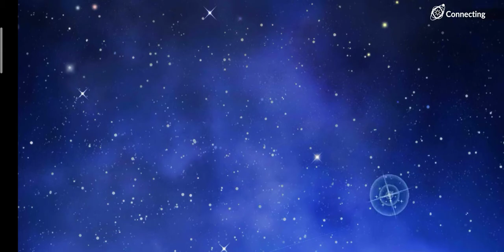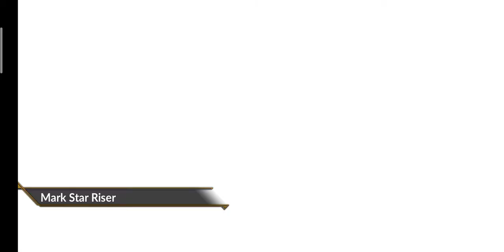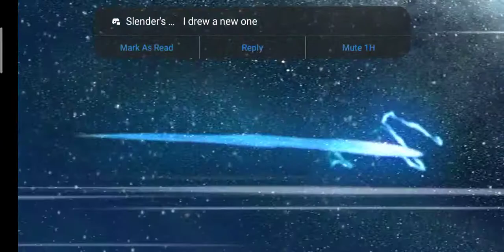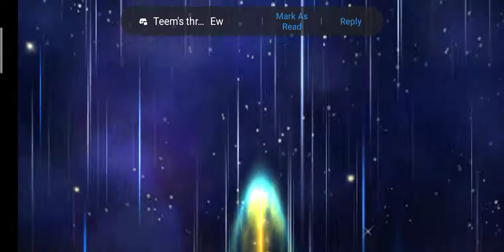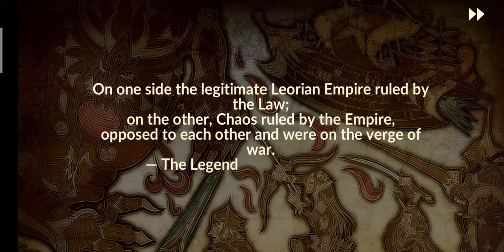Idola Phantasy Star saga Gameplay official release chapter 1 full walkthrough[Read Desc]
Heya guys sorry for not uploading in a while I've been busy with school and other stuff anyway here's my full walkthrough of chapter 1 of Idola Phantasy Star saga the game has now been officially released so I will upload chapter 2 full walkthrough of Idola Phantasy Star saga next week stay safe :)